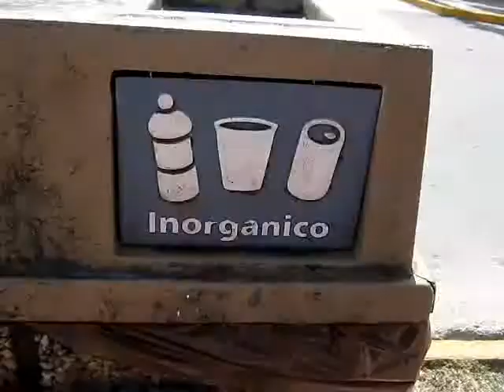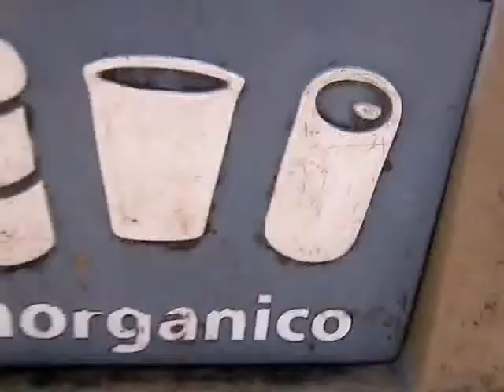~ Sesame Dork ~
Hi que onda tanto tiempo sin subir una dorkes..

Fijense que elisa vino a su visita anual a Yuc y pues la llevamos a dar un paseo por el malecon de Progreso donde habian muchos turistas *0*!!!... En varios puestos a Monix le hablaron en ingles porque pensaron que era turista XD! jajajaja...

Bueno en este Sesame Dork aprenderemos a cuidar al mundo con Bossu, Elisa y Monix. ^ ^.

Haber que mas dorkeses salen, ya que elisa se queda toda la semana, pero igual Monix anda de mal humor porque esta toda agripada y no quiere hacer nada, aunque como igual anda medio drogada con tanto medicamento (como fue durante la realizacion de este video) tal vez algo salga 8D

recuerden.

" LAS DORKESES NO SE HACEN. NACEN! ".